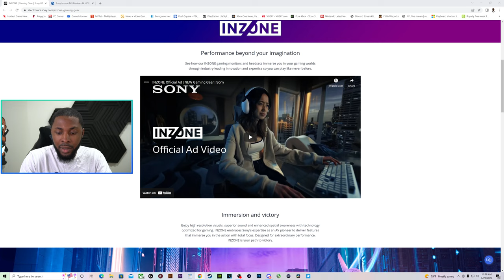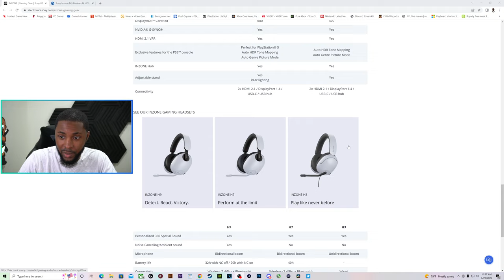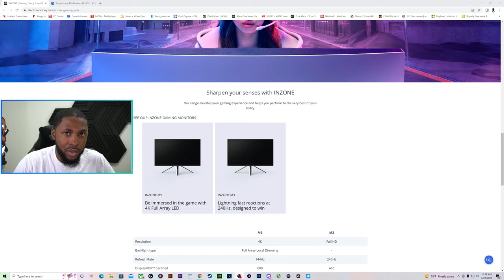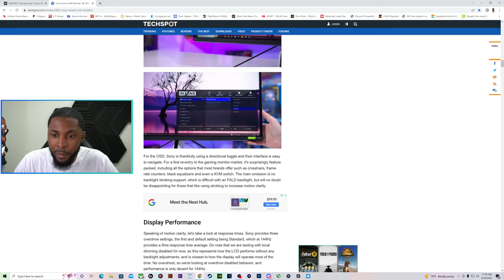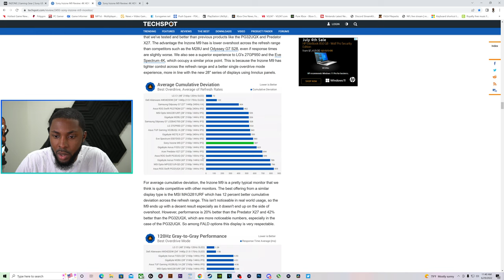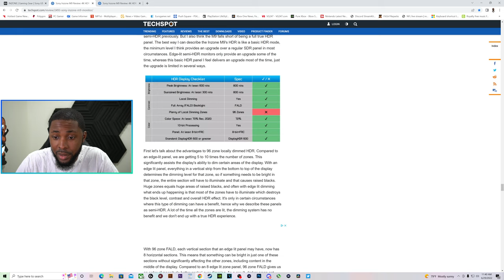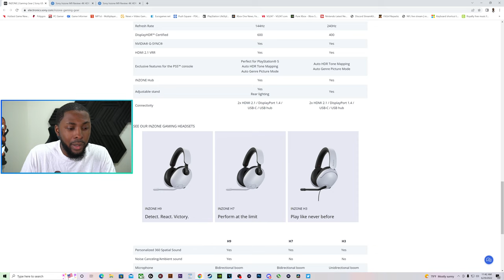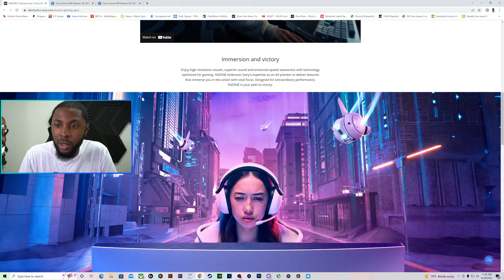Sony Announces Inzone Gaming Monitors and Headsets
(All Podcast Audio Platform Links)

Podcast Members